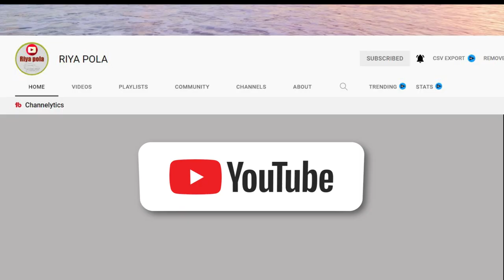Ikman. lk wahana | vehicle for sale in srilanka| Vahana sale srilanka